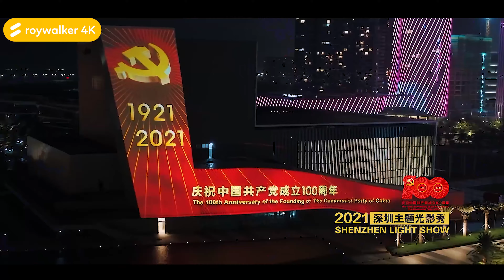Shenzhen celebra el 100 aniversario del Partido Comunista de China en un espectáculo de luces.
Shenzhen (llamado en occidente como el Silicon Valley de China) celebra el 100 aniversario del Partido Comunista de China en un espectáculo de luces y drones.